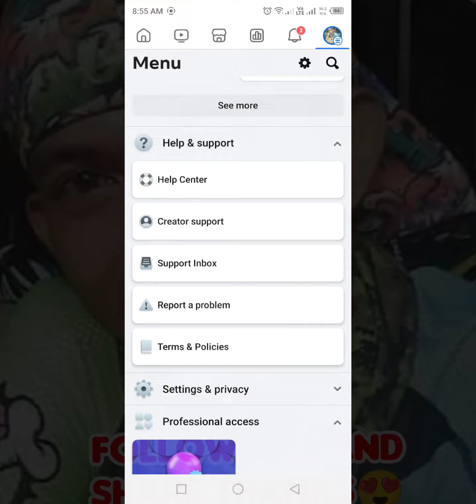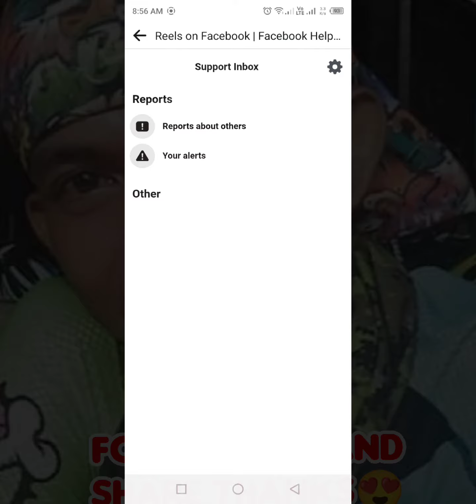support inbox#highlightseveryone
2 ang support inbox sa Facebook😁